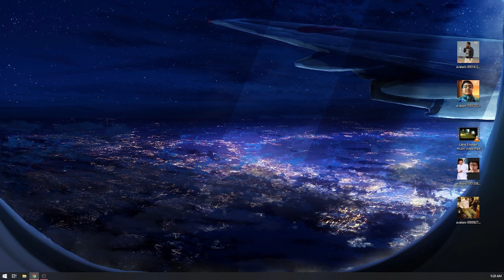Someone give me a VPN sponsorship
❮peachtree ridge high school prhs stories❯